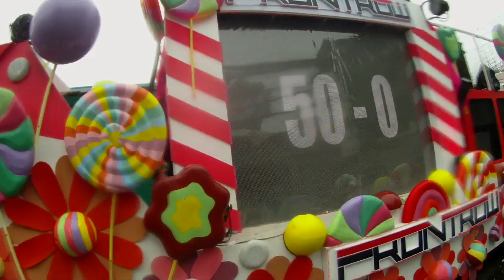My Sinulog Experience 2019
My first-time experiencing Sinulog Festival at the heart of Queen City of the South, Cebu City. Parade was on 20 January 2019.